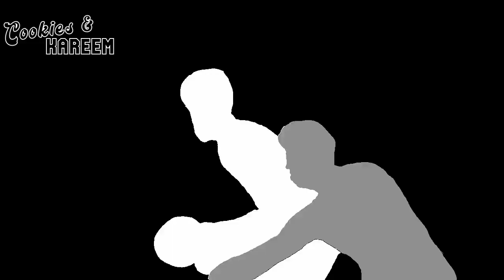Myles Turner Highlights | Pacers vs. Magic | 23rd Dec 2023